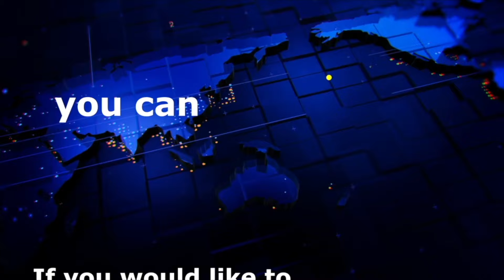Lifestories TV Gram Seed Part 1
Gram Seed is a former football hooligan who spent years in prison and at his worst could drink 28 pints of cider a day. He was given his first sentence at the age of 16 and by the time he was 26 he had served another four jail terms, after becoming a member of the Front Line, a notorious gang of hooligans who followed Middlesbrough Football Club